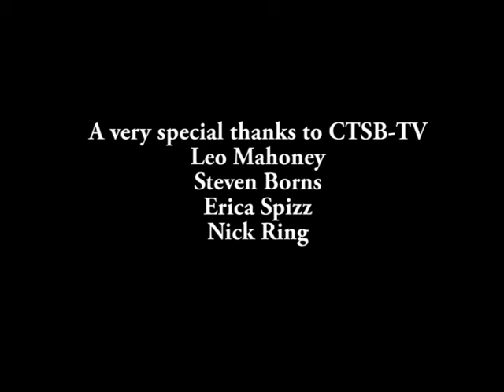TAO BEATS: Randy Kaye (jazz drummer) documentary preview! - Students recall lessons with Randy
Mr. Kaye was a lifelong musician; he began playing professionally when he was only 15 years old working with Duke Ellington, among others, and would have his father pick him up at the clubs after a gig. He was hired by Tony Scott to play in his band along with Paul Chambers and Jaki Byard. Shortly after he was introduced to clarinetist Perry Robinson and Dave Izenson and went on to form the Unitrio band. Randy was also working with vocalist Sheila Jordan and in early 1969 he became the drummer for Jimi Hendrix, who was putting together a new band, favoring more experimental instrumental music. Jimi Hendrix's manager put an end to that project shortly before the Woodstock festival in August of that year. It was at this time that Randy joined renowned jazz musician and composer, Jimmy Giuffre whom he would play with for the next 25 years. It was Jimmy Giuffre that brought Randy to the Berkshires. Randy enjoyed spending time in Europe and toured with the French based band, Three Windows. He was an adjunct professor at New York University, a drumming instructor at Wood Brothers Music for more than 15 years, an instructor at Rock On band camp at Berkshire Community College, a member of the Irish Sister City Jazz ambassadors, traveling to Ireland in 2007. He taught at Simon's Rock College and recently had been teaching out of his home. Randy recorded more than a dozen albums with various musicians throughout his career. His students will fondly remember Randy's greeting, "hey, maestro."